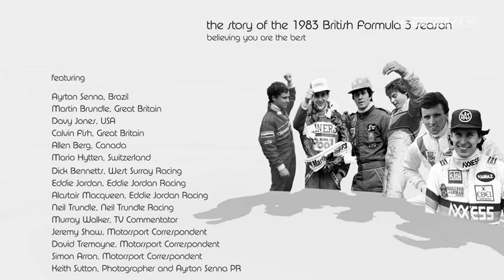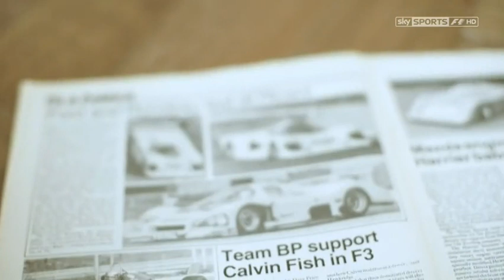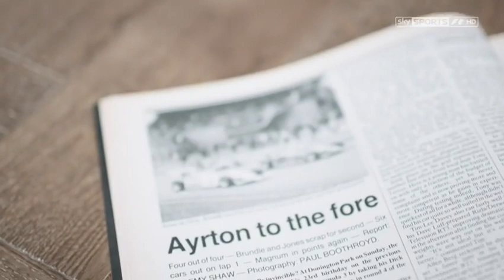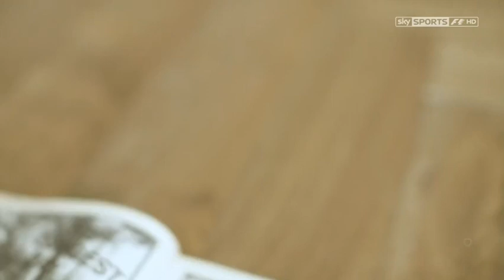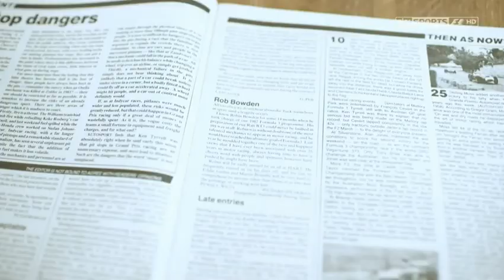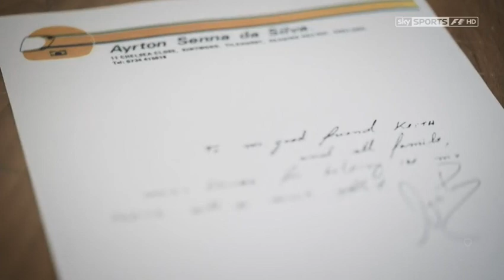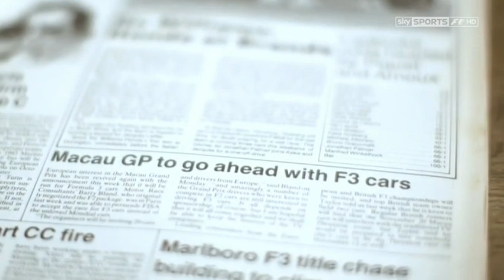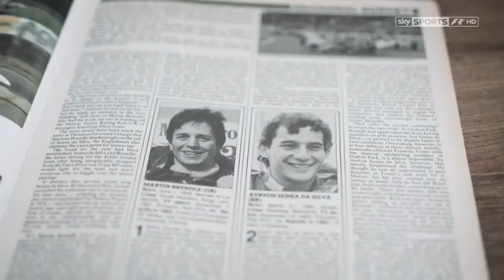senna vs brundle 2016 480p